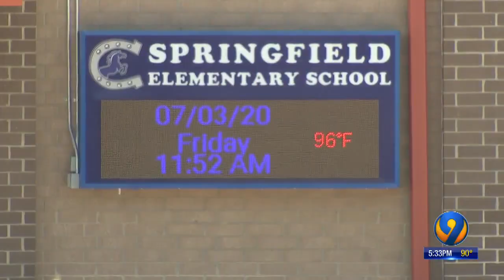Fort Mill School District unveils plans for virtual school